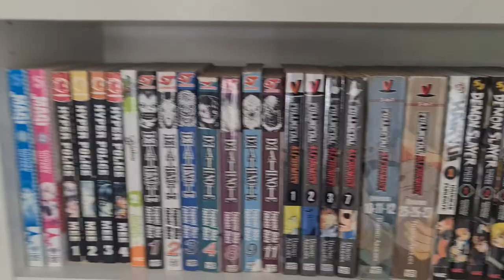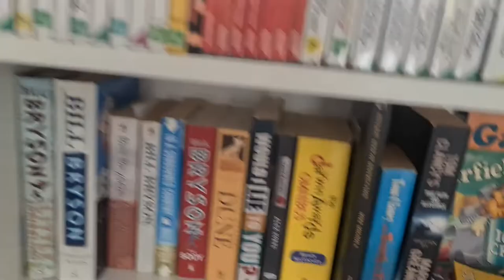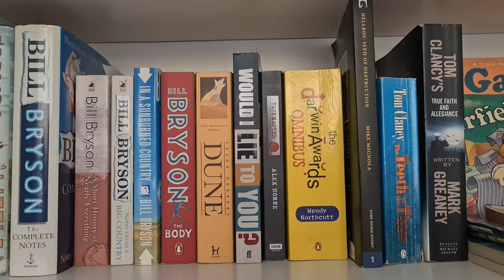Shelf Tour - Video Games, Funko, Manga & More!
Shout out to @BoTalksGames for inspiring me to get properly into video game collecting, and @t00l.sh3d for supporting this awful money sink of a hobby while participating in it herself